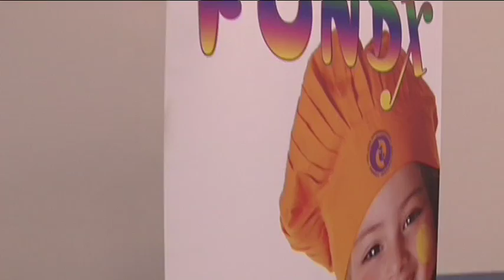Education Conference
IBIE debuts its most robust program yet with more than 50 sessions for bakers to choose from.